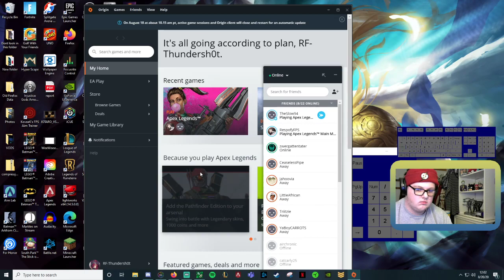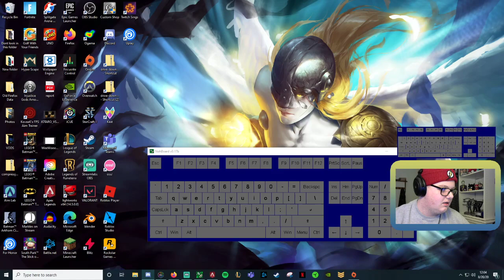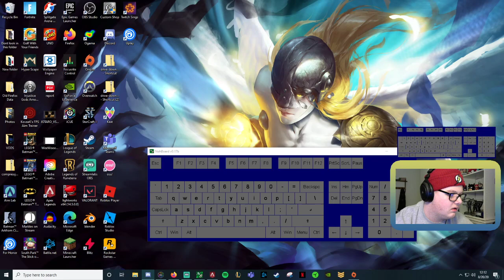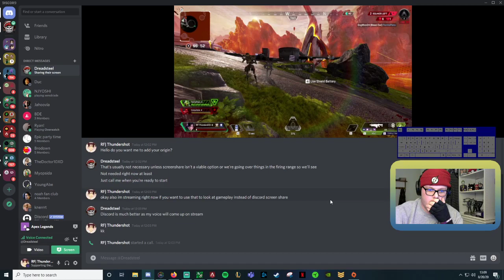GETTING COACHED IN APEX LEGENDS PT.1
Watch Thunder get coached by Dreadsteel!